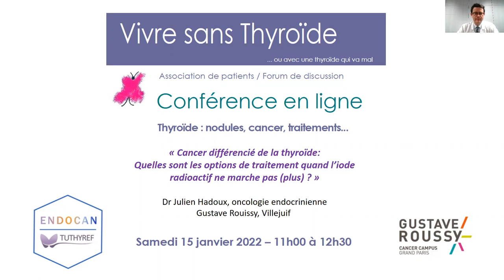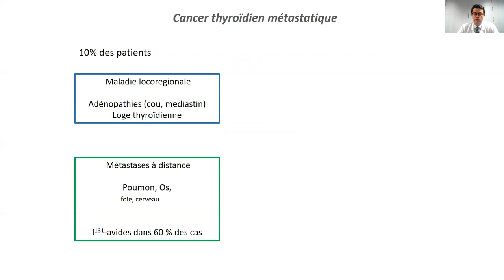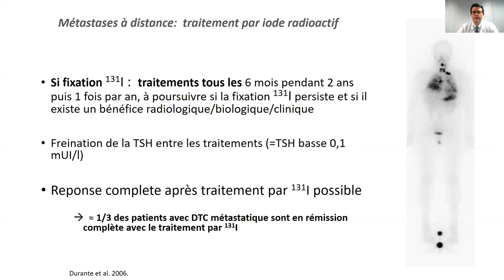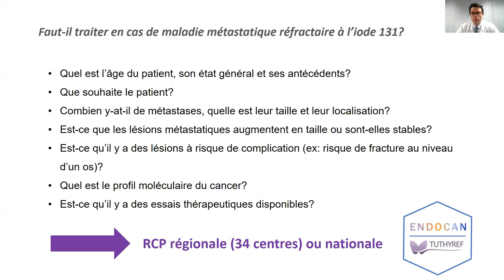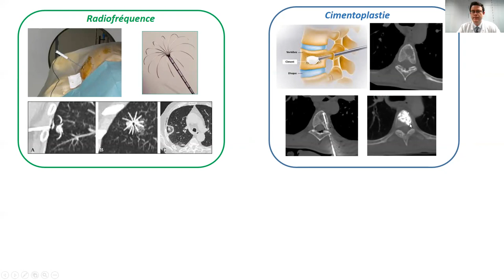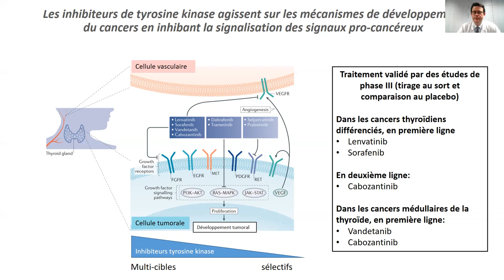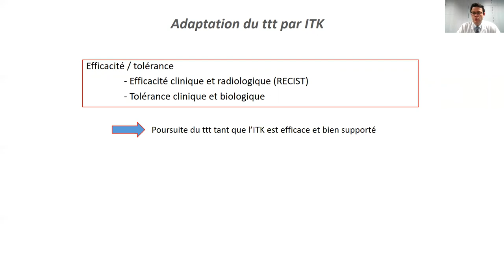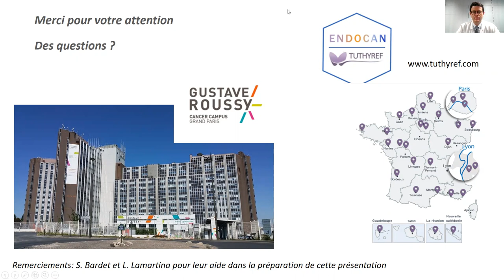VST Tuthyref 2022 Cancers réfractaires de la thyroïde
Webconférence VST/réseau TuThyRef, Dr Julien Hadoux (oncologue, Gustave Roussy)  - 15 janvier 2022
"Les cancers réfractaires de la thyroïde -
Quels traitements quand l'iode ne fonctionne pas (plus) ?"